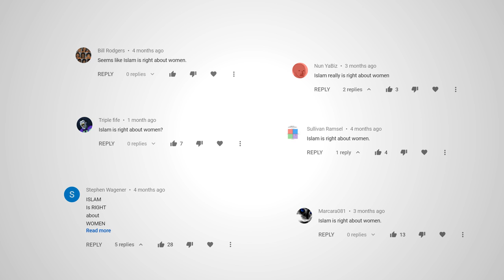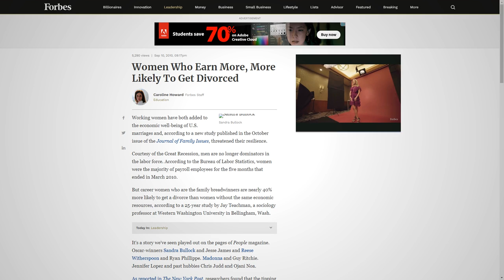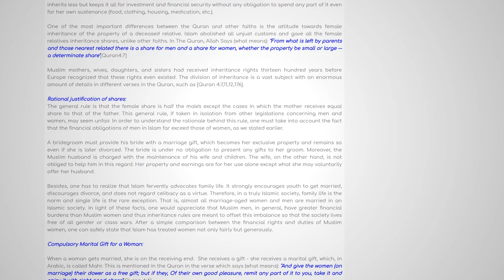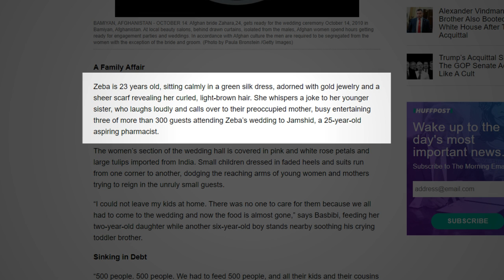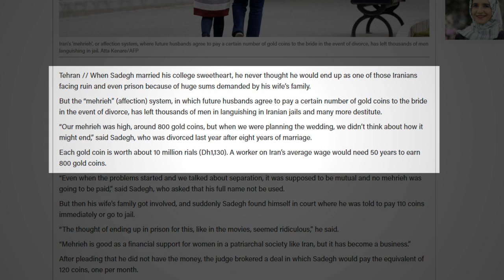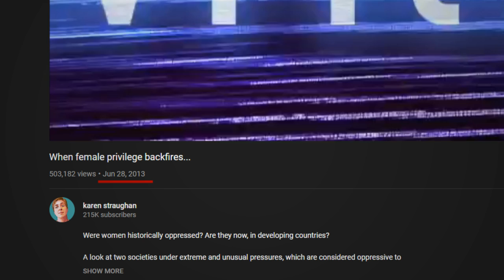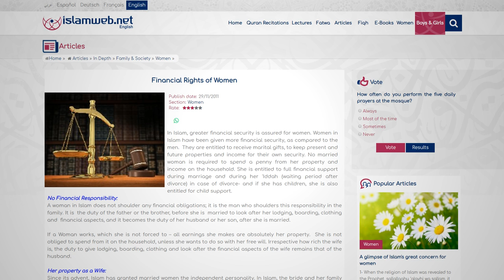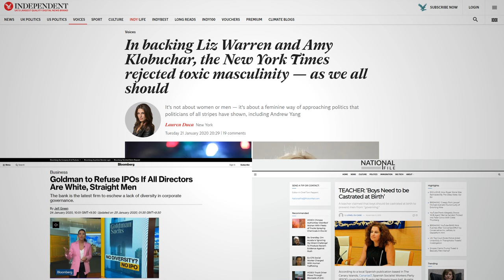Islam Is Right About Women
This video is a little quote heavy, but I think the information is interesting.

Statista - Number of Muslim divorces in Indonesia from 2011 to 2018

Statista - Number of Muslim marriages* in Indonesia from 2011 to 2018

University of Melbourne - Why divorce doesn’t work for Indonesian women

StepFeed - Arab countries ranked by ... divorce rates

Live Mint - Divorce rate of Muslim women is twice the national average

Sound Vision - Divorce among American Muslims: Statistics, challenges & solutions

IDFA - Survey: Certified Divorce Financial Analyst® (CDFA®) professionals Reveal the Leading Causes of Divorce

Radio Free Europe - Afghanistan: Men Grapple With The High Price Of Love

Huffington Post - Afghanistan’s Bride Price: The Misnomer Of The Mahr

The World Bank - GDP per capita (current US$) - Afghanistan

Los Angeles Times - Arab Husbands’ Dowry Payment Is Less : Leaders Alarmed Over Foreign Brides

The National - Iran pre-nups land thousands of men in jail

National Post - What to do with the gold? Divorce cases with Islamic marriage contracts pose challenge for courts

Medium (Fariba Nawa) - A growing number of Afghan women divorcing despite taboo

Arab News - Afghan women embrace divorce as new form of empowerment

The Daily Beat - The Muslim Call Girl Who’ll Marry You First

BBC - I do... for now. UK Muslims revive temporary marriages

Shedding Of The Ego (Ayam Sirius) - The Art of Selling Sex in Islam and South East Asia

The Express Tribune - Tribal court in Sindh fines 10-year-old boy for 'affair' with married woman

Journal of Pakistan Medical Association - The Context and Limitations of Female Sterilization Services in Pakistan